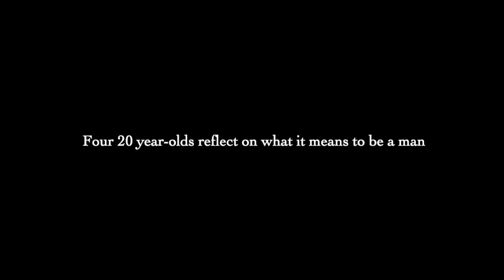Man Up - Preview